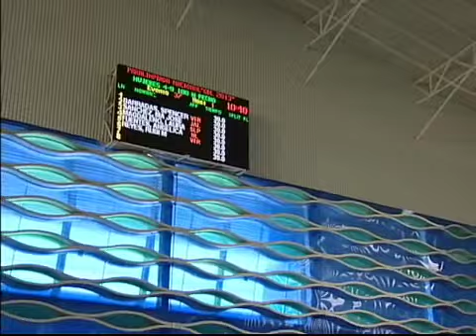Minuto 44 - Round Cero (Parte 4)